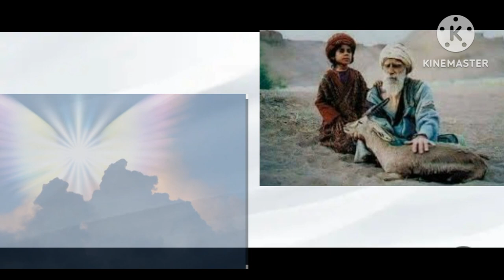خودايئ مةزن ملياكةت ئافراندينة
خودايئ مةزن ملياكةت ئافراندينة  و كارين ملياكةتان